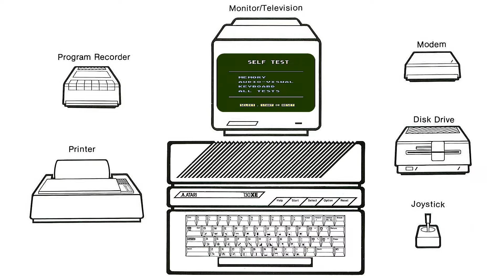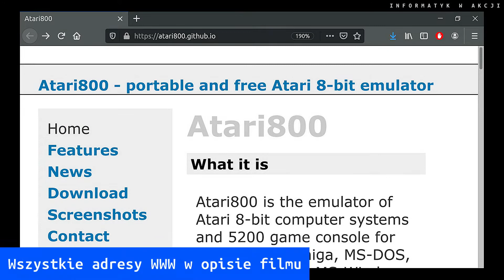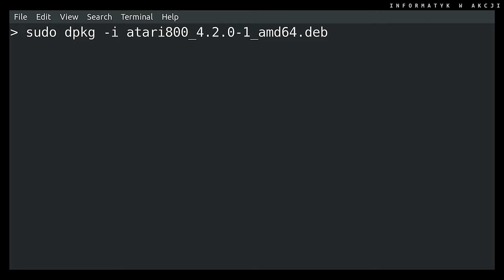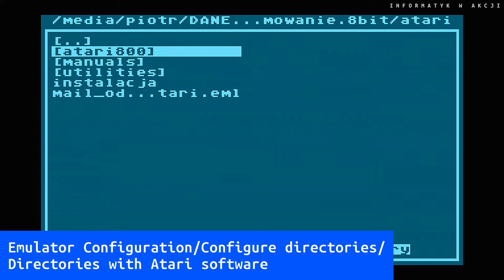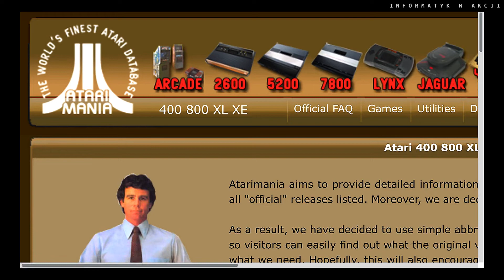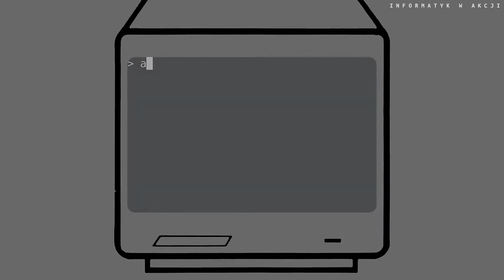🕹️ Emulator 8-bitowego Atari (niewiarygodny powrót do czasów dawnych komputerów) (Windows/Linux)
*** Wróć do niesamowitych czasów 8-bitowych komputerów! Uruchom stare gry i programy na domowym komputerze pod Windowsem lub Linuksem! ***

Informatyk w akcji
Emulator 8-bitowego Atari

Dostępne napisy

Przydatne odnośniki i komendy
Emulator + ROM:
(Po rozpakowaniu pcxf380.zip z plikami ROM niektóre programy antywirusowe mogą raportować wirusa w pliku XFORMER.EXE. Można go skasować, bo nie jest potrzebny. W praktyce najprawdopodobniej nie jest to wirus, a ostrzeżenie o wirusie wynika z samej konstrukcji starego emulatora Atari o nazwie PC Xformer Classic 3.8 dla DOSu, który zawiera jak przypuszczam bezpośrednie i nieco nietypowe odwołania do systemu.)
(Plik z końcówką win32-sdl.zip dla Windows i z końcówką amd64.deb dla Linuksa.)
Polecenie dla Linuksa do instalacji (uruchamiamy z katalogu w którym jest plik deb):
sudo dpkg -i atari800_4.2.0-1_amd64.deb
Gry i programu użytkowe
Mój joystick (działa bez problemów pod Ubuntu i z emulatorem Atari):
SpeedLink Dark Tornado USB

Instrukcja jak zainstalować i skonfigurować emulator 8-bitowych komputerów Atari (w szczególności 800XE/800XL/65XE/130XE) na dzisiejszych komputerach. Dotyczy zarówno systemu Linux Ubuntu jak i Windows. Przy okazji krótka historia i demonstracja kultowej gry River Raid (Activision).

Duszki biegające na ekranie są zaczerpnięte z programu demonstracyjnego dołączonego do programu Quick Assembler - LK Avalon.
Rysunki zestawu komputerowego i drugi klawiatury pochodzą z oryginalnej instrukcji Atari 130XE, ale zostały zmodyfikowane na potrzeby filmu.
Zrzut ekranu z gry River Raid został użyty do przygotowania ikonki filmu.

Wszystkie nazwy produktów i nazwy zastrzeżone zostały użyte tylko i wyłącznie w celu identyfikacji produktów. Nie jestem w żaden sposób powiązany z firmami, których produkty prezentuje. Prawa autorskie do prezentowanego oprogramowania należą do ich twórców lub wydawców.